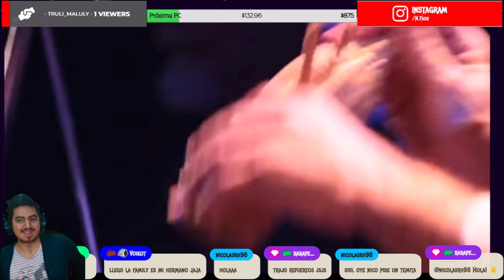🇨🇱🇦🇷 CONGRESO - EN HORARIO ESTELAR [REACCION] 🤯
Bien amigos, hoy volvemos con los hermanos de Chile con una banda que llega al canal.
Estoy hablando nada más y nada menos que: Congreso 🔥😎

¡Saludos! 🤗